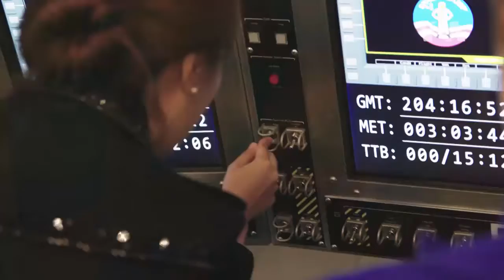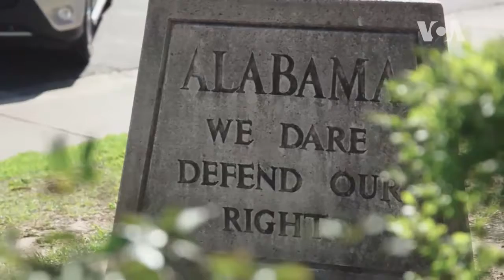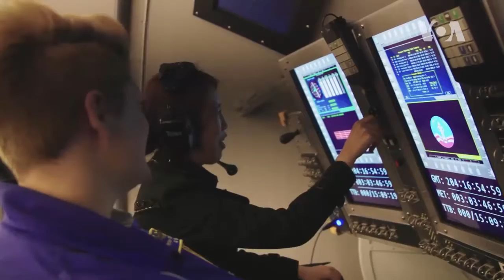미국을 만나다 남부의 친절함 2